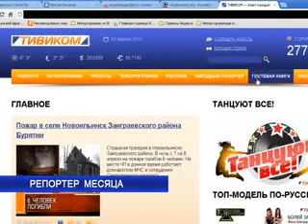Народный репортер месяца.flv